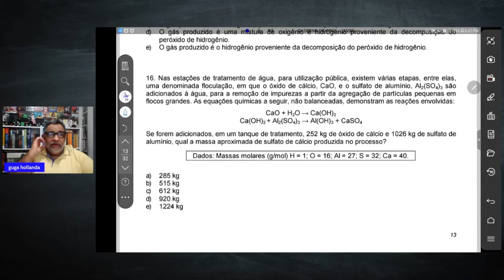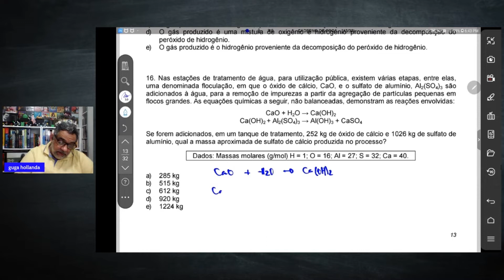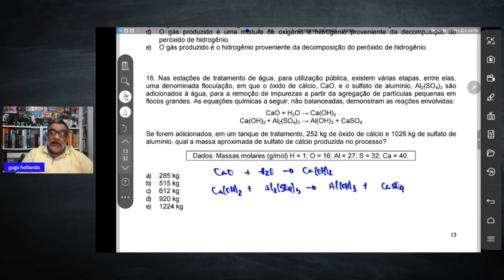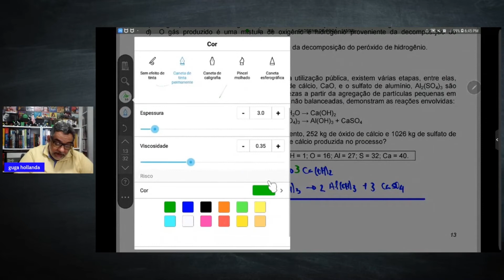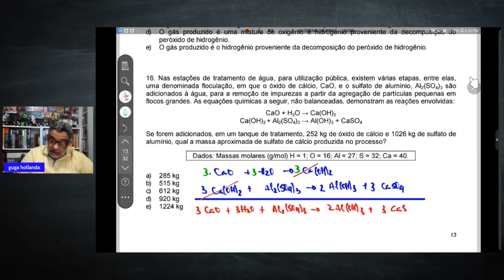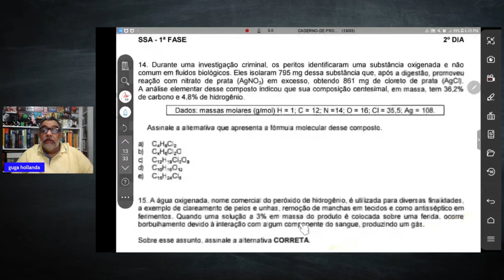UPE-SSA 1 - 2022 QUESTÃO 16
Nas estações de tratamento de água, para utilização pública, existem várias etapas, entre elas, uma denominada floculação, em que o óxido de cálcio, CaO, e o sulfato de alumínio, Al2(SO4)3 são adicionados à água, para a remoção de impurezas a partir da agregação de partículas pequenas em